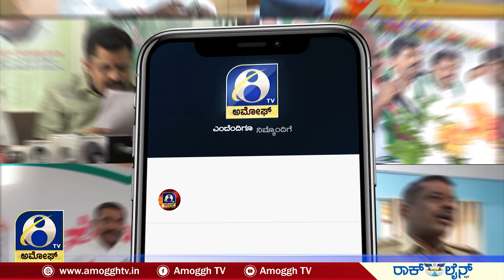ಕೋಲಾರ ನಗರದ ಟೇಕಲ್ ರಸ್ತೆಯಲ್ಲಿರುವ ಚಾಲುಕ್ಯ ವೈನ್ಸ್ ನಲ್ಲಿ ಘಟನೆ | AMOGGH TV